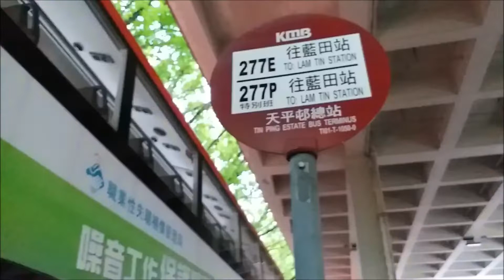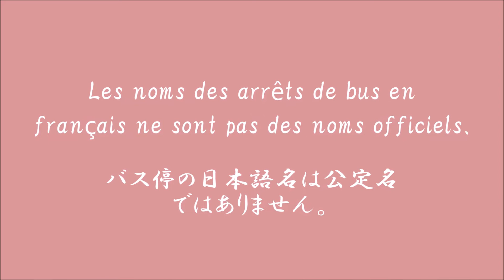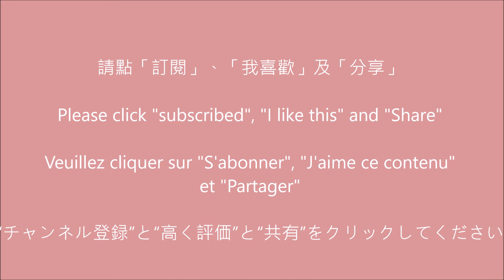九巴 277E+83X 上水(天平)往彩虹邨碧海樓 (XB5554+UH8411)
新界巴士路線277E，由九巴營辦，來往上水（天平）及藍田站，途經北區翠麗花園、港鐵上水站、清河邨，以及九龍彩虹（←）、九龍灣及觀塘市中心。

新界巴士路線83X，由九巴營辦，來往水泉澳（平日早上部分班次以黃泥頭為總站）及觀塘碼頭，途經廣源邨、彩虹、九龍灣及觀塘市中心，取道大老山隧道往返沙田及九龍。

Sheung Shui (Tin Ping) to Pik Hoi House, Choi Hung Estate
Sheung Shui (Tin Ping) à Maison Pik Hoi, Domaine Choi Hung
上水(天平)から彩虹邨碧海楼まで